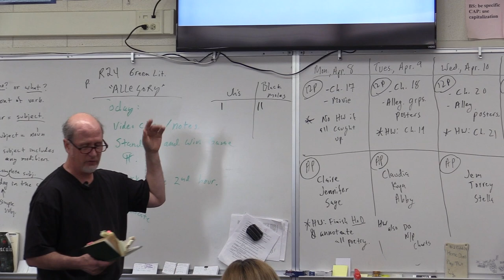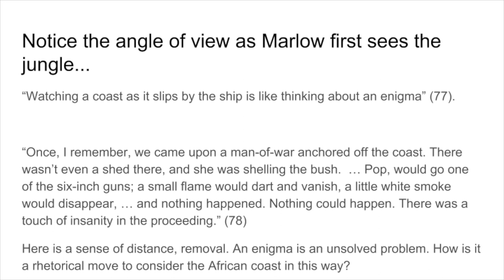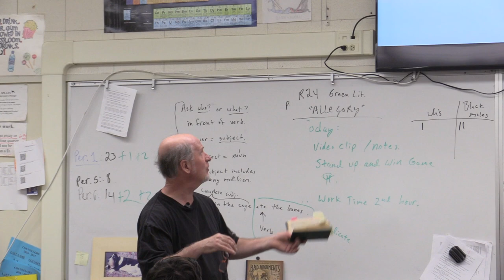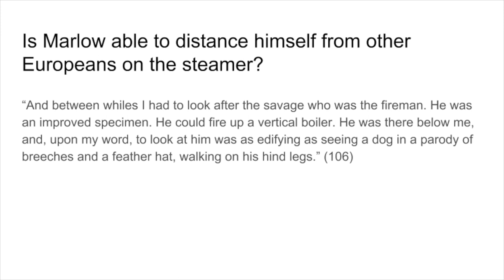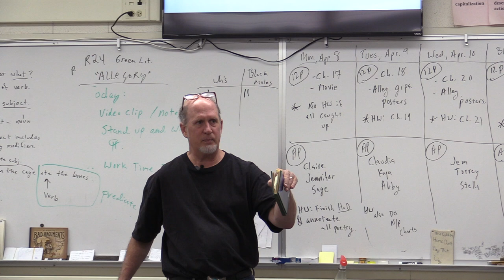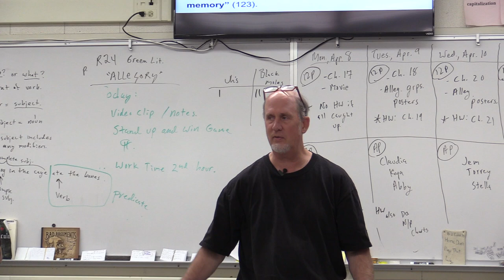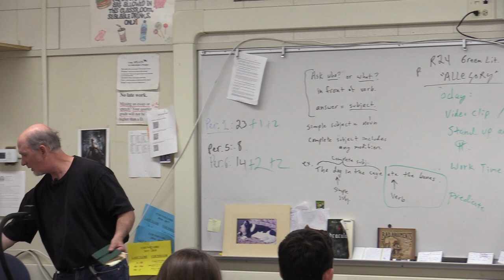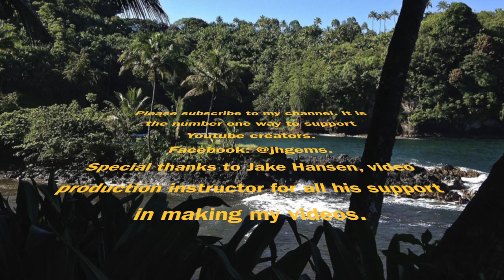Heart of Darkness: A Rhetorical Study Part II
In an advanced lecture, a long-time teacher of this novel analyzes Marlow's hidden motives and complicity in the Company's Congo venture. This is Part Two of a series. Part One builds a foundation by laying out a template of rhetorical theories to explain Conrad's purpose.